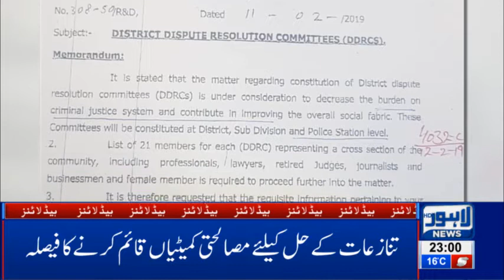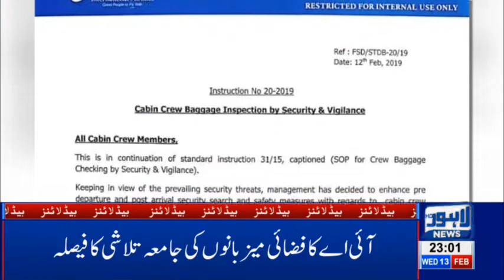11 PM Headlines Lahore News HD – 13th Feb 2019